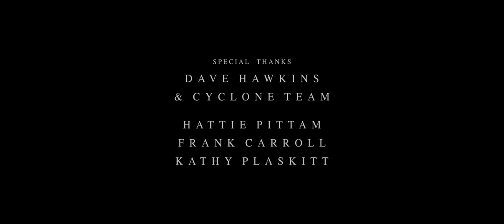Walk Tall (2014)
Walk Tall is a documentary that chronicles the life of Val Fisher, a paraplegic and mother of four from Shrewsbury who had been in a serious horse riding accident and as a result, suffered a spinal cord injury.

Told the chances of her walking again were very slim, she became more determined than ever not to give up. We follow Val in the steps she takes to pursue her dream of walking once more.

Directed & Edited by Harry Fisher

Original Music: Joseph Ogborn
Contributor: Val Fisher